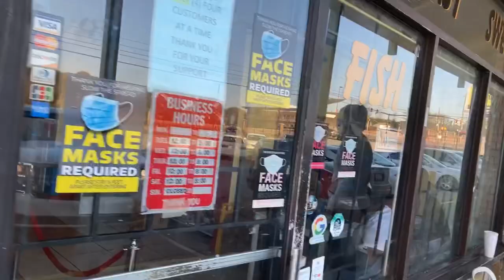Grip’s Good Eats & Sweets